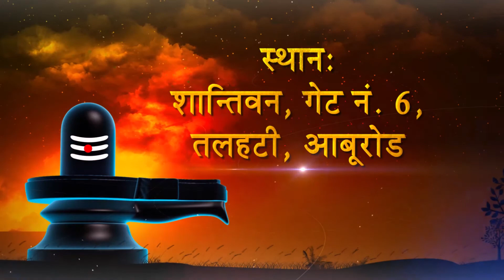महाशिवरात्रि महोत्सव 2018, आबू रोड (Raj.)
कार्यक्रम को लेकर आपके *सुझाव व विचारों से मुझे हमेशा अवगत कराये* जिससे अपने कार्य को और भी बेहतर से बेहतर तरीके से कर सकॅू !
इंडिया खबर Live TV Team